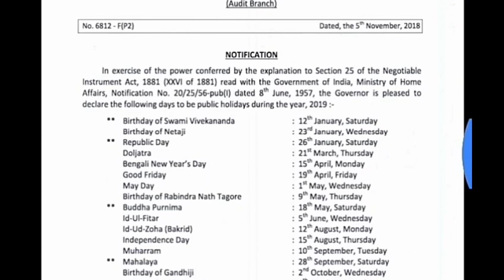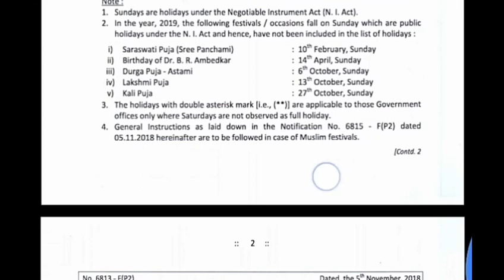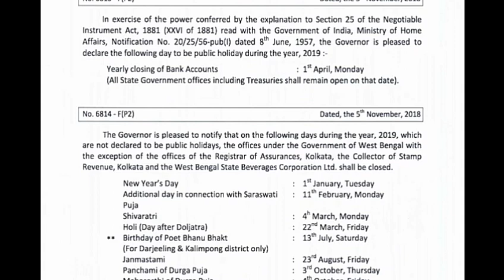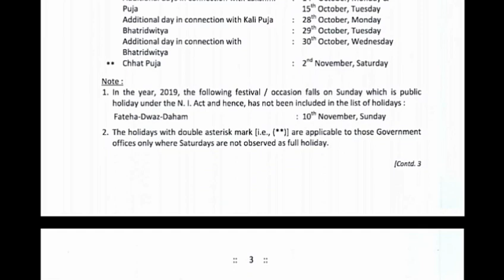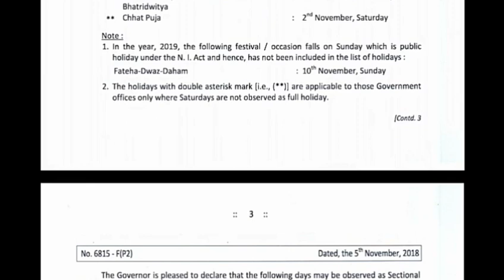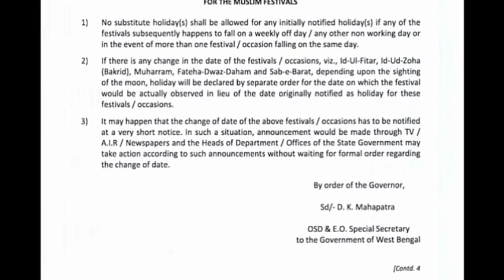Holidays List 2019 With PDF।Holiday List West bengal Government 2019। সরকারি ছুটি ২০১৯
olidays List 2019 With PDF।Holiday List West bengal Government 2019। সরকারি ছুটি ২০১৯

তালিকাটি পশ্চিমবঙ্গ সরকার দ্বারা তৈরি হয়েছে।

You can Download This PDF। Here, we discuss All Holidays list 2019, So please See this video Full and Share। 😊